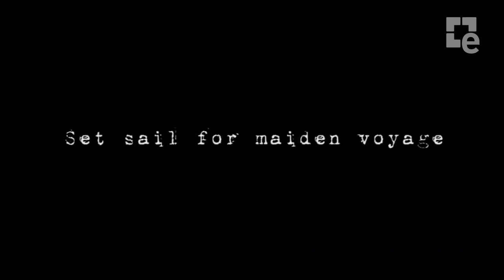Air Conflicts: Pacific Carriers Gameplay Trailer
Se espera que este título salga a la venta durante a finales de 2012 para Xbox 360, PS3 y PC.